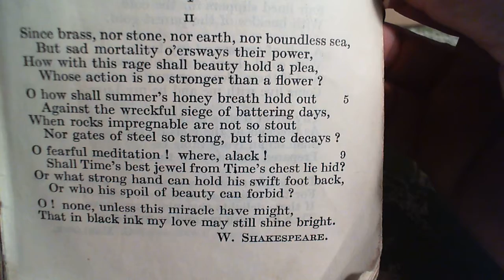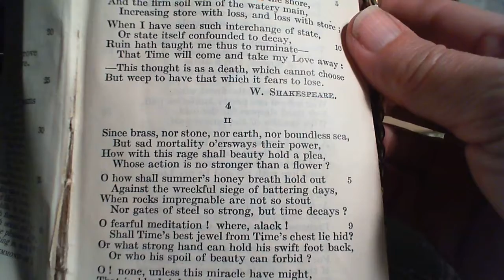Time and Love II - W. Shakespeare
4. Time and Love II
The fourth poem in the collection.  (* additional details below;  after my initial, un-schooled, interpretation)

NOTES FROM THE BACK OF THE BOOK:
"Time's chest: in which he is figuratively supposed to lay up past treasures. So in Troilus, Act III. Scene 3, "Time hath a wallet at his back," etc."